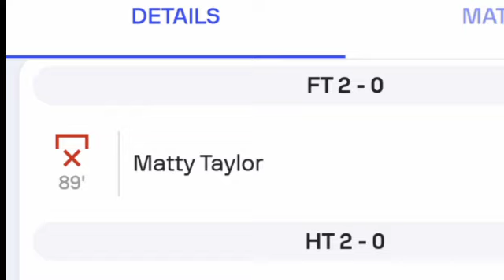Cheltenham vs Northampton Town (2-0) Ryan Bowman Goal | All Goals and Highlights